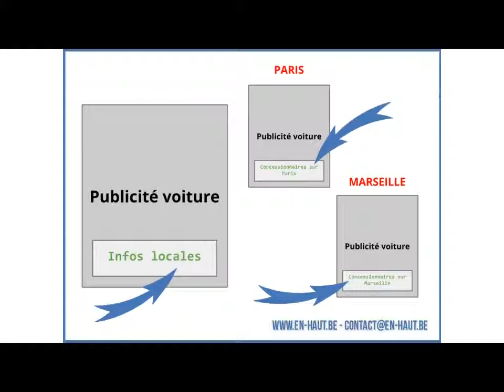La minute marketing : Le repiquage